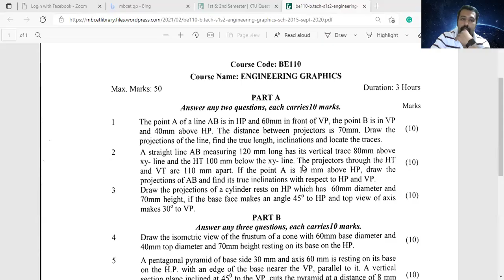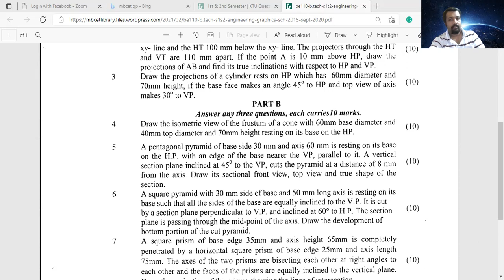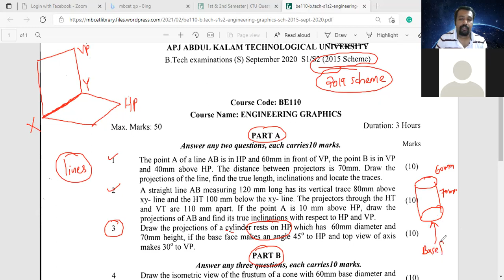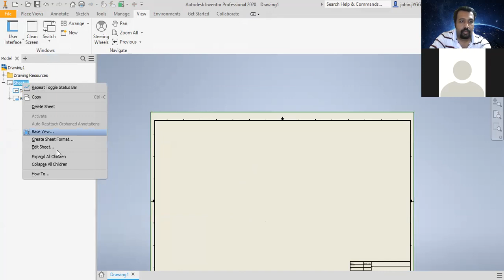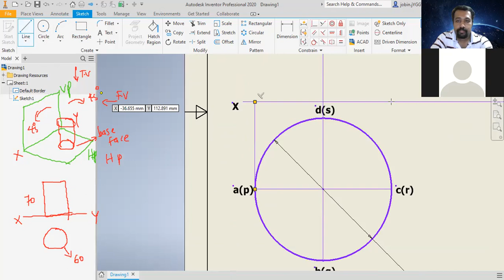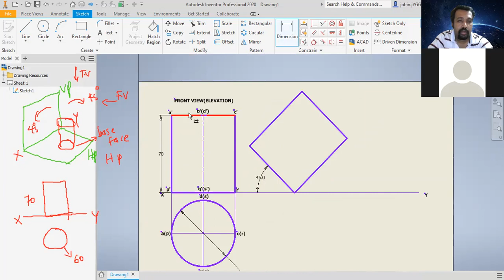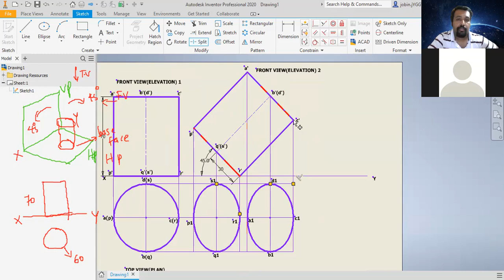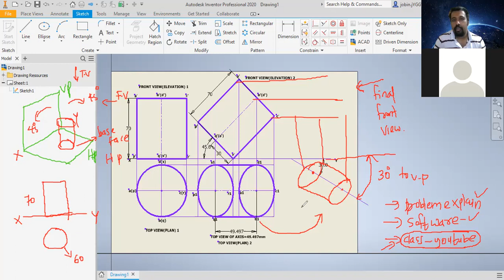GRAPHICS - CYLINDER PROBLEM